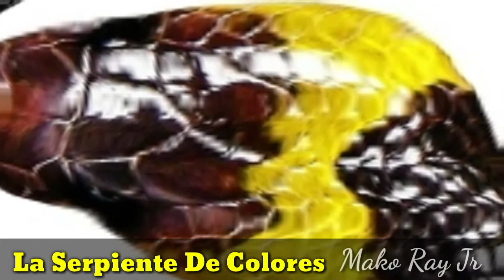"La Serpiente De Colores" Composición de piano Mako Ray Jr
"La Serpiente De Colores" Composición de piano Mako Ray Jr Aquí te muestro una de mis últimas  composiciones de piano y que tiene un cierto aire clásico que espero sea de tu agrado.
Mako Ray Jr Canal de composición de música y entretenimiento con Sketches y mucho humor. Vídeo cada miércoles. Puedes escribirme a: